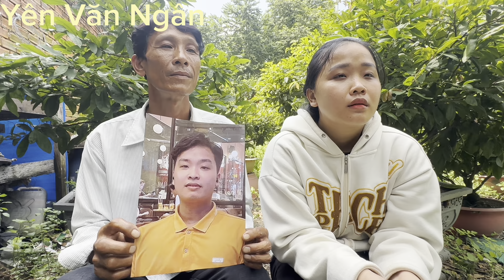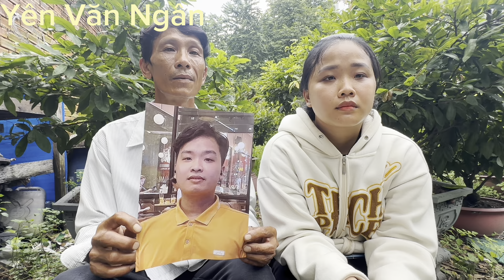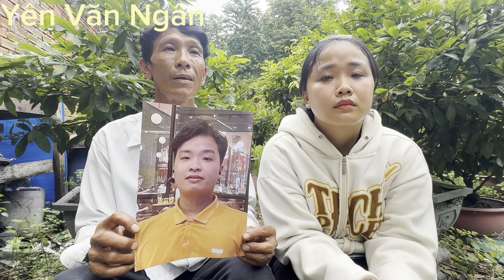Con trai bỏ nhà đi Ba cùng em gái tới nhờ hiệp sĩ Nguyễn thanh Hải tìm con